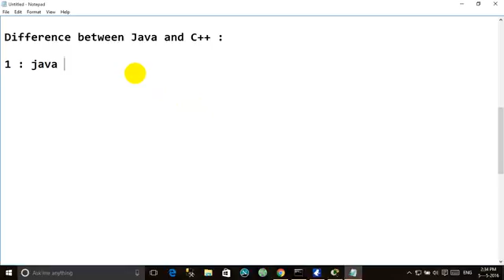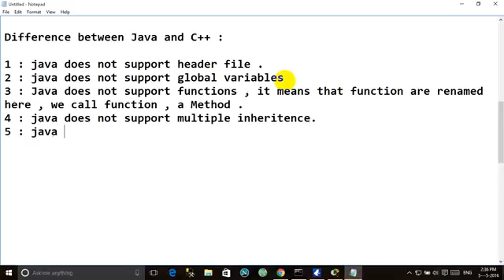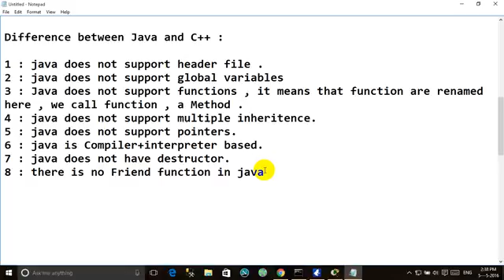Difference Between Java and C++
In This Video the Basic Difference Between The Java and c++ is Explained .